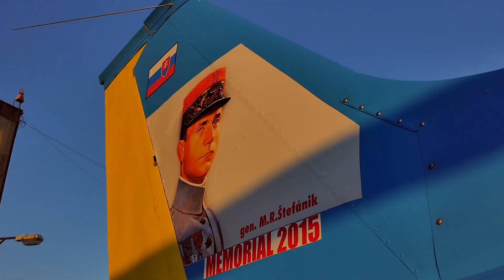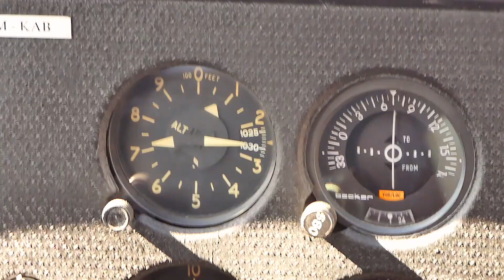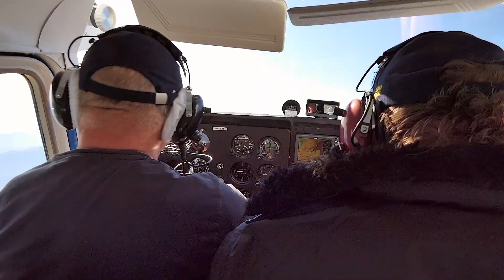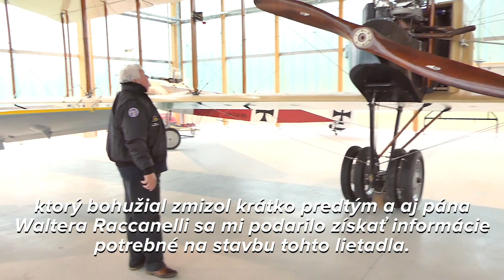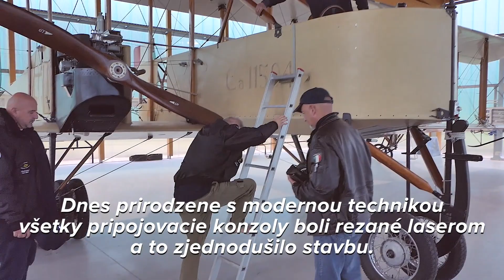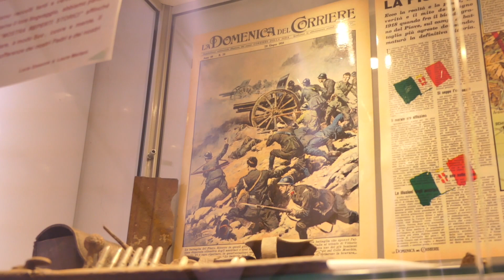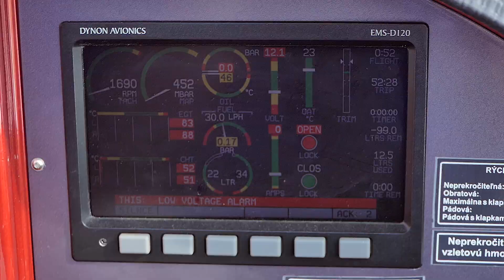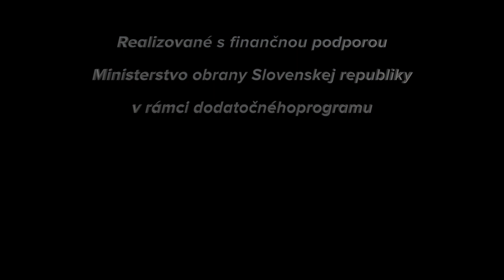100 Anniversary flight for Gen. M.R. Stefanik memory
Memorial flight from Slovakia (Lucenec) to Italy (via Belluno - Nervesa - Campoformido) and back to Slovakia (Bratislava - Lucenec)
100 Anniversary of Czecho-Slovakia Independence
100 Anniversary of Czecho-Slovak Legion in Italy formed by Slovak leader Gen.Milan Rastislav Štefánik
100 Anniversary of  Battle of the Piave River
Group of Slovak aviators from SFUL flew memorial flight in formation of light aircraft in the track of national history
Group members are aviation enthusiast of different professions - astronaut, military pilot, air force base commander, vet, medicine doctor, lawyer, coach, student, businessman, farmer ...
Aircraft are Slovak and Czech production, Viper SD4, Bristell and SportCruiser, following by Cessna 172 - camera ship.